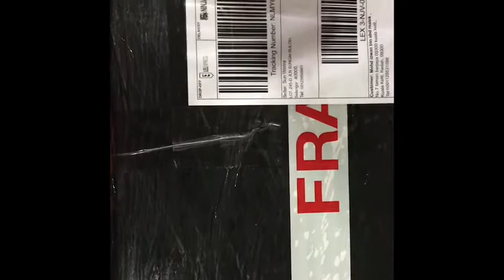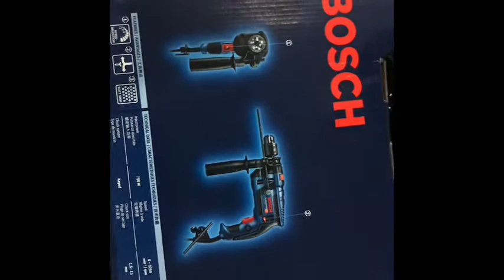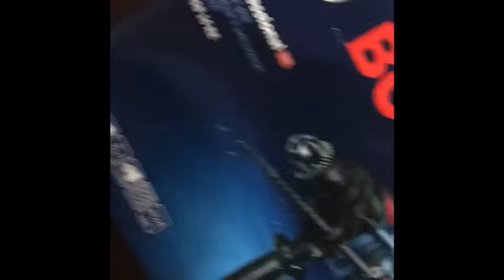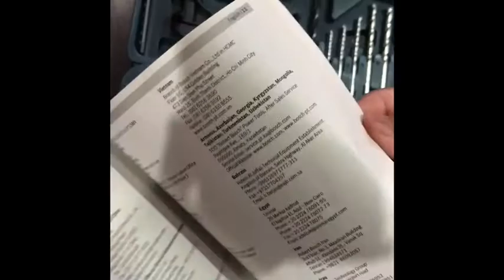Unboxing BOSCH professional Heavy Duty GSB 16 RE full set